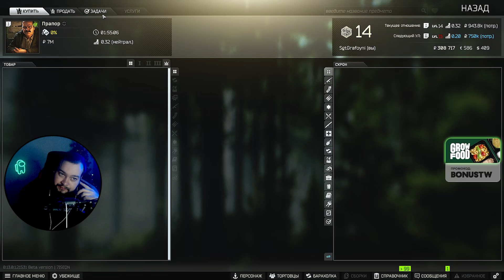EFT#34 / с Сандеем